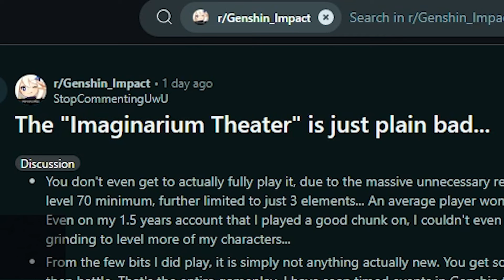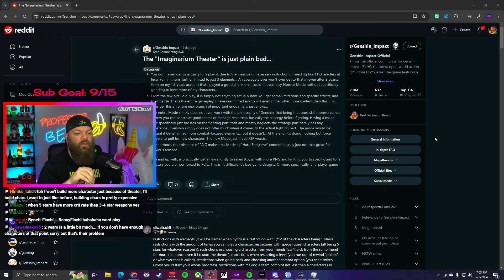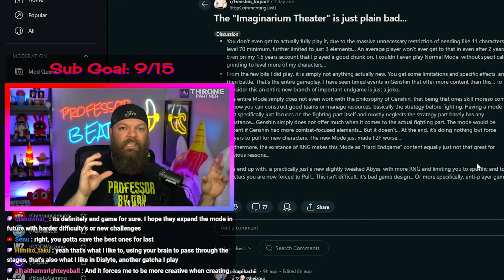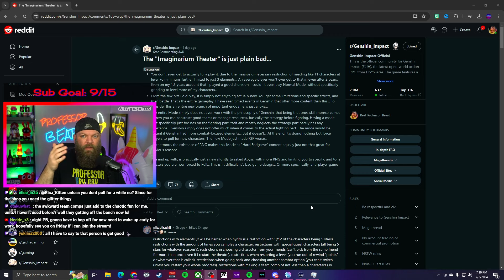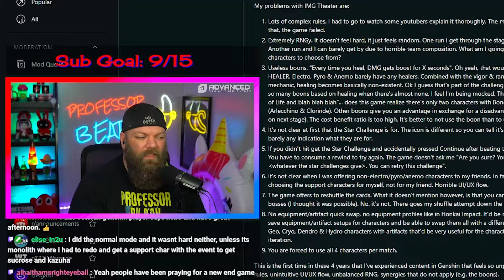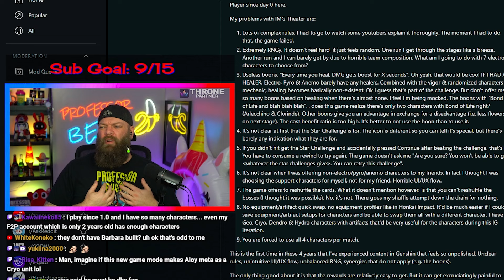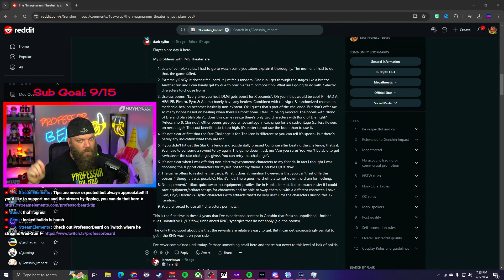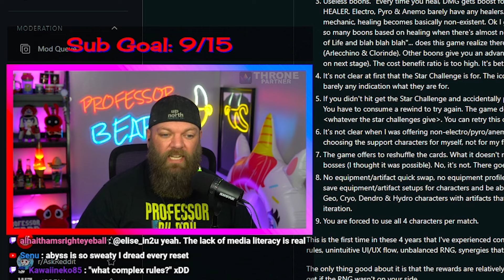Genshin Players Are OUTRAGED Over Imaginarium Theater!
Genshin players are upset about Imaginarium Theater... how do you feel about the new end game mode?
🔽 EXPAND THIS 🔽

I'm a Twitch Partner that streams Genshin Impact all the time, so stop on by sometime and witness the chaos first hand! 👇